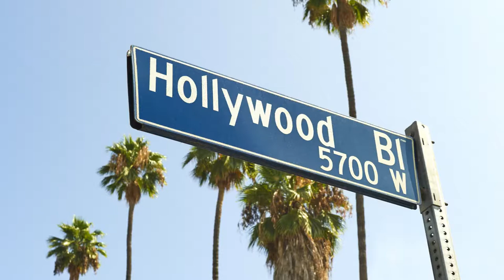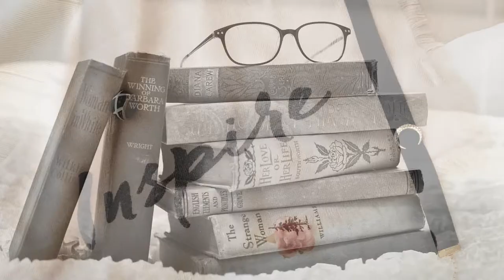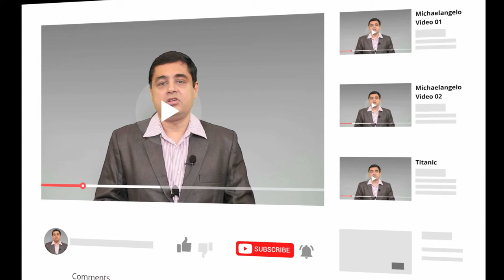How Michelangelo Changed The World – Motivational Video By Shishir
Hi friends this is a great motivational Video By Life and Leadership Coach - Shishir.

Michelangelo is considered to be the greatest artist of all times. He was the first Celebrity and Superstar Artist of 15th Century.
His Passion, Hard Work, Determination, Dedication, Vision and Passion is worth copying and applying in life to achieve Success and Growth .

This Video Covers very Amazing, Inspiring  and Intresting details of his Three Art Works which are Called Art Works. They are Statue of Pieta , Statue of David and  Painting on the Ceiling of Sistine Chapel.

This Video will change the way you look at Life and Leadership.